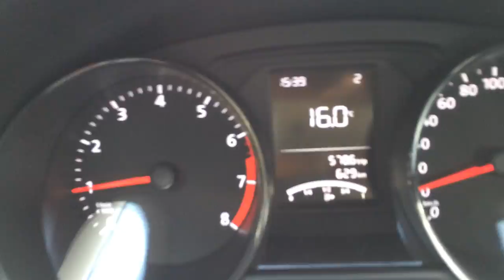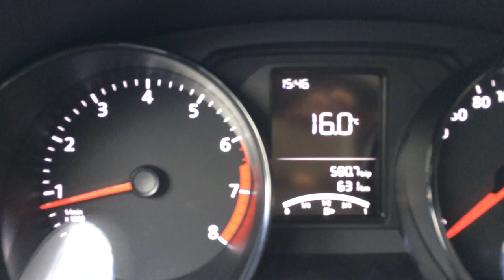Nistrovo, Macedonia - driving down hill - 13th of april 2017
NISTROVO is a small village in Macedonia. The way there is a bit difficult, but if you want to see Macedonia untouched by the modern world, try to come here.

A few years ago there lived more than hundred residents. In 2015, there was only ten. Moving to the lowlands and cities is visible at every step, some villages have remained completely deserted.